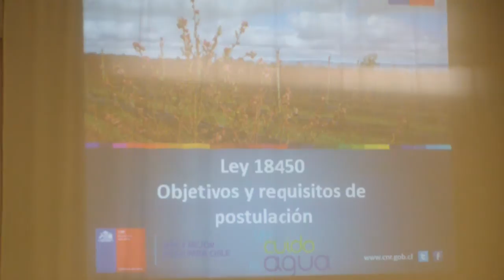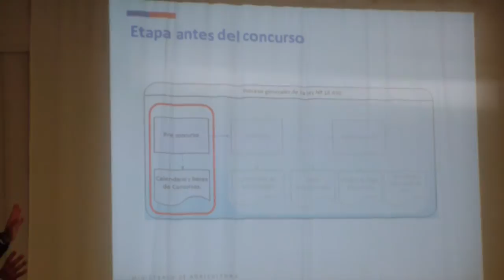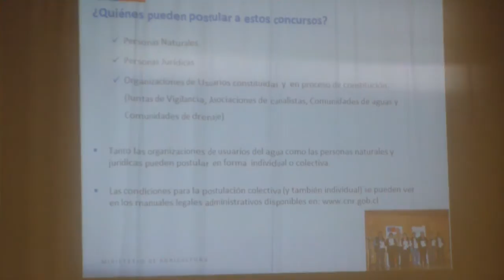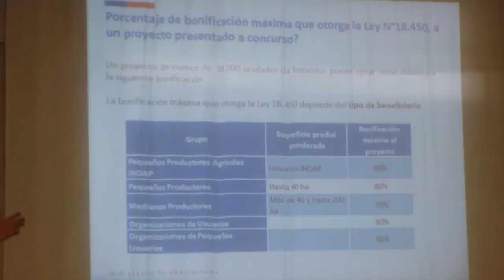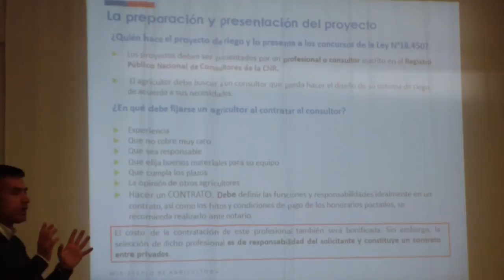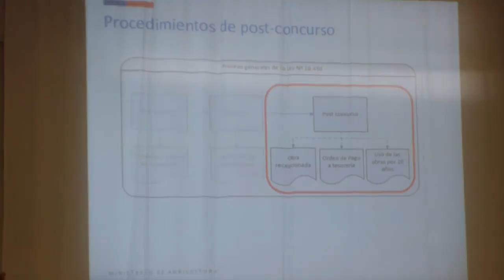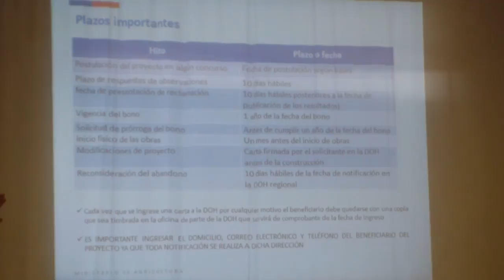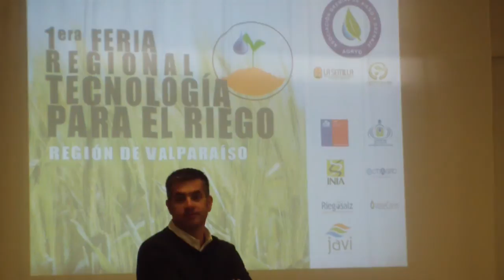LEY 18.450, 💧💧 objetivos y requisitos de postulación - Juan Cabrera Montalvo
Se hablarán sobre las bases para poder concursar a la Ley 18.450 💧💧

📝Temáticas a tratar:
- ¿Dónde estamos ubicados?
- ¿Quién administra esta ley?
- ¿Cuál es la cantidad de dinero disponible en el 2016?
- ¿Cómo se distribuyen los fondos a lo largo del año?
- ¿Quiénes pueden postular al concurso?
- ¿Cuáles son los requisitos para postular a estos concursos?
- ¿Cuántos son en cantidad de dinero los montos de los cuales se puede postular?
- ¿En qué debe fijarse un agricultor al contratar al consultor?
- ¿Quién construye la obra?
- ¿Qué debo hacer para comenzar la construcción?

🛒Productos Recomendados
►DISEÑO AGRONOMICO E HIDRAULICO DE RIEGOS AGRICOLAS A PRESION
►Riego en cultivos: fundamentos y manejo
►Bases Tecnicas Para El Riego Presurizado
►Riego eficiente de áreas verdes: Diseño de un Modelo para la Localización y Selección de Aspersores de Riego

📽️Videos Recomendados
►Cálculo de MOMENTO de RIEGO 💧 CRUSO GRATUITO - Balance hídrico, Evapotranspiración, Capacidad de Campo, Punto Marchitez Permanente
►RIEGO y DRENAJE 💧 Agrícola, Diseño de Sistemas de riego por surcos, aspersión, goteo, tazas entre otros CURSO GRATUITO
►RIEGO por GOTEO 💧 Cómo diseñar, mantener y otros aspectos importantes CURSO GRATUITO Clases, ejercicios y práctica
►RIEGO por GOTEO 💧EJERCICIOS prácticos en pizarra de nuestro CURSO GRATUITO de riego y drenaje agrícola
►Cómo ARMAR y MANTENER un 💧 SISTEMA de RIEGO PRESURIZADO o por goteo, aspersión, exudante, microaspersión, etc en la PRÁCTICA